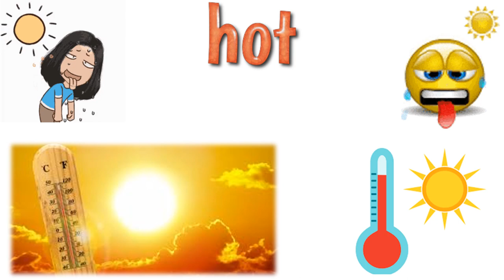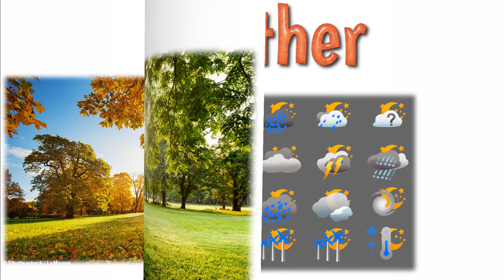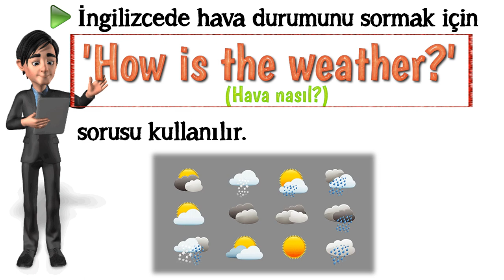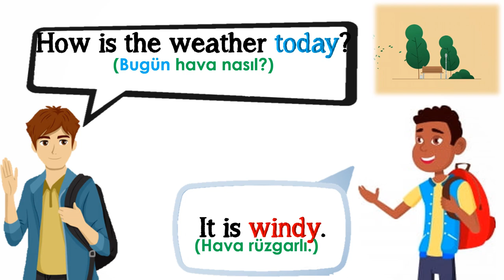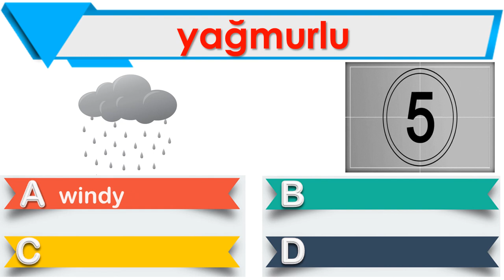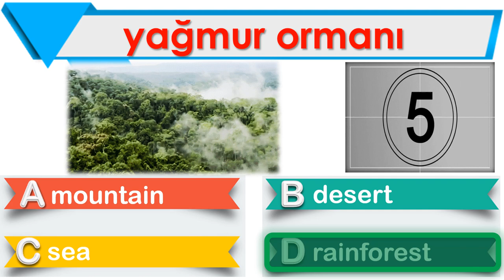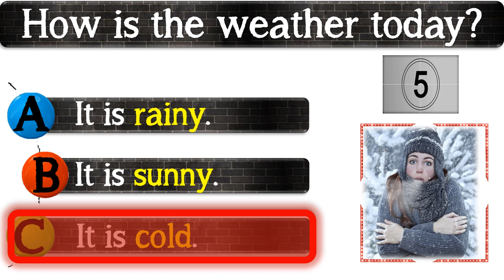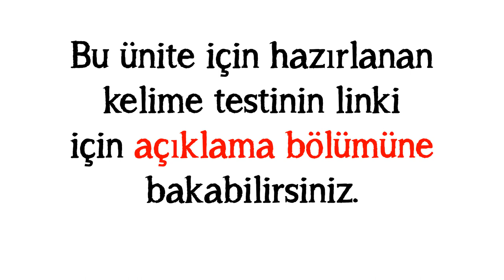3. SINIF İNGİLİZCE DERSİ 9. ÜNİTE WEATHER [ÖNEMLİ KELİMELER & ANLAMLARI] [OKUNUŞLARI] [TEST]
3. SINIF İNGİLİZCE DERSİ 9. ÜNİTE WEATHER [ÖNEMLİ KELİMELER & ANLAMLARI] [OKUNUŞLARI] [TEST]